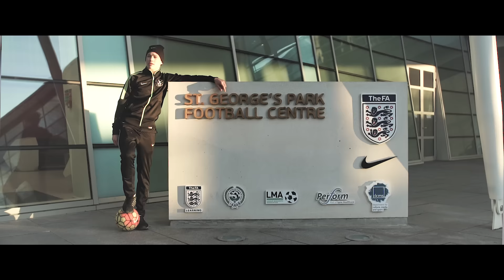Daily life of a Nike Academy player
Nike Academy is a special opportunity to be a part of an amazing training program at St. George's Park in England. In this episode Joltter meets Pontus Almqvist, one of the current players of the Nike Academy, and talks with him about the daily life of a Nike Academy player. Pontus made his way to the Nike Academy from the Nike Most Wanted Global Showcase 2015, and in this video he takes Joltter on a tour around his current home, the St. George's Park.
Check out the episode right now to get a glimpse into the environment & daily routines of Nike Academy players!

Find out how you can earn a spot at the Nike Academy